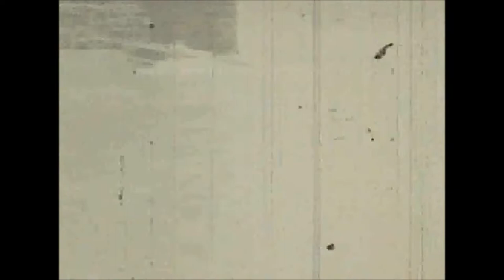8 Ball Dad Winter 1939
My Dad built this speed boat in the late 30s film launching.  Dad in the neighborhood, frozen Ohio river and ice skating on the licking river.  Short clip of Jeff me and Chris in the snow backyard.